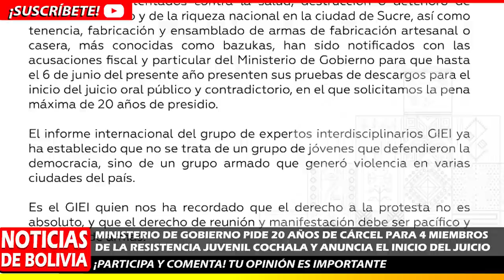NOTICIAS DE BOLIVIA DE HOY 31 DE MAYO, NOTICIAS DE BOLIVIA 31 DE MAYO, NOTICIAS BOLIVIA HOY